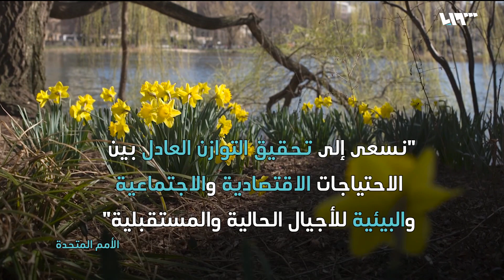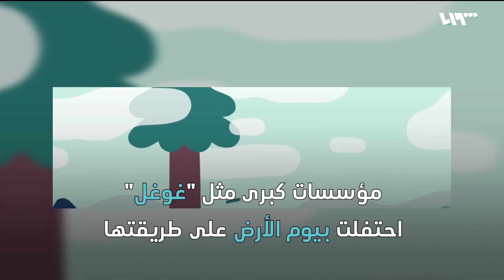استثناء أميركي للمتعاملين مع "الحرس الإرهابي".. لماذا يرقص العرب بوجه أزماتهم؟ | ما تبقى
قال مسؤولون أمريكيون، إن الولايات المتحدة منحت استثناءات لحكومات وشركات ومنظمات غير حكومية، كي لا تتعرض تلك الجهات تلقائياً لعقوبات أمريكية، بسبب التعامل مع الحرس الثوري الإيراني، الذي صنفته واشنطن كمنظمة إرهابية أجنبية..
عيّن المرشد الإيرانيّ علي خامنئي، العميد حسين سلامي قائداً عاماً للحرس الثوري بعد ترقيته لرتبة لواء، خلفاً للّواء محمد علي جعفري.
من سوريا الأسد إلى سودان البشير مرورا بمصر السيسي.. من درب الشعوب على الرقص لمواجهة الأزمات؟
الخرطوم استلمت خمسة من أطفالها، قالت قوات سوريا الديمقراطية إنهم من أبناء عائلات تنظيم الدولة، ووفقاً لوسائل إعلام الإدارة الذاتية، فإن ممثلا عن الخارجية السودانية، استلم الأطفال الخمسة من قوات سوريا الديمقراطية، بصحة جيدة وحالة سليمة..
إعداد: ناصر عدنان - عبدالله طعمة - سيما نعناعة - أحلام ابراهيم